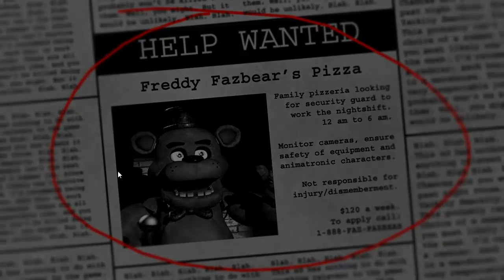Five Nights At Freddys #1 : ทำไมต้องวิ่งใส่ด้วย T^T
สนับสนุนโดย ร้านขายเกม TKSGamestores กลับมาเปิดใหม่แล้วค่า ขายถูกส่งวัยเป็นกันเอง มาอุดหนุนกันเยอะๆนะคะ ^w^

เพจ Gibpuri ค่ะสามารถเข้ามาพูดคุยแนะนำเกม หรือซื้อสินค้าทำมือจาก กิ๊บได้ที่นี่เลยนะคะ